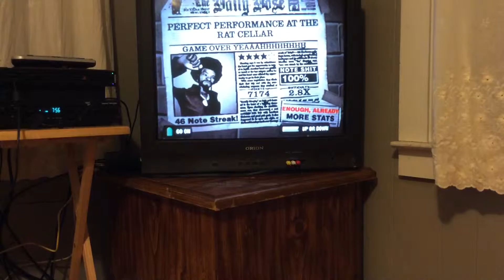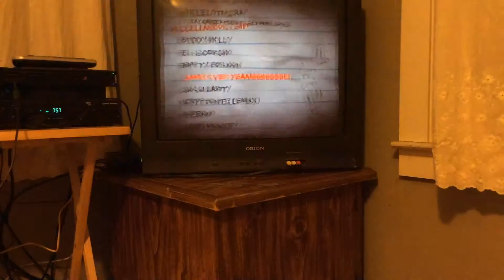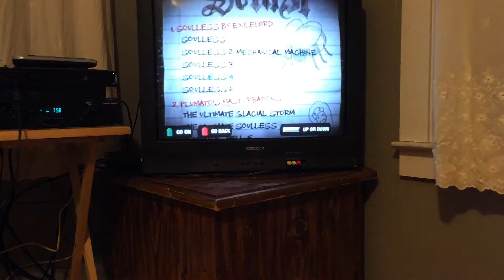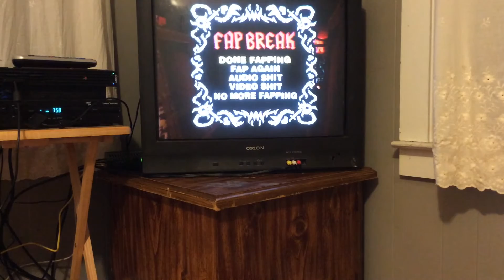FIRST EVER GH2 GAME OVER YEAAAAAHHHHH FC reupload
Thanks to Swadener for the chart. Fucks to my tablet for running out of space during my first FC of it, and for not having enough space to upload either here or FB without deleting shit. Reupload due to it clipping at 2m30s